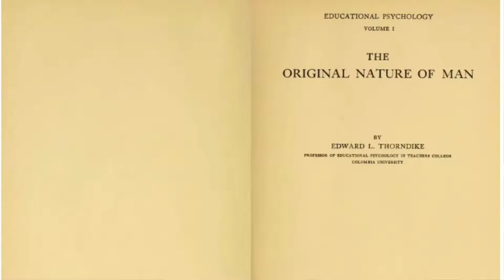🏛️ CLÍNICAS de Orientación Infantil: Historia BREVE de la Psicología Educativa 2024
Las Clínicas de Orientación Infantil eran centros ESPECIALIZADOS que contaban con profesionales en Psicología Educativa y del Desarrollo. Su objetivo principal era proporcionar EVALUACIONES exhaustivas, DIAGNÓSTICOS precisos y programas de INTERVENCIÓN adaptados a las necesidades individuales de cada niño. A lo largo del tiempo, la Psicología Educacional ha evolucionado y se ha adaptado a las necesidades cambiantes de la sociedad y la educación. Desde sus inicios hasta la actualidad, ha desempeñado un papel vital en la optimización de la calidad de la EDUCACIÓN, la ENSEÑANZA y el APRENDIZAJE.

Echa un vistazo a nuestra web de Psicología Especializada en Educación ➡️

- LIBRO- El laboratorio de Wundt (el nacimiento de la ciencia psicológica) ➡️

- Entrada del BLOG con más aspectos de la Historia de la Psicología Educativa ➡️

🎙️ Si además quieres escuchar los vídeos, los tienes en formato PODCAST en Ivoox  ➡️